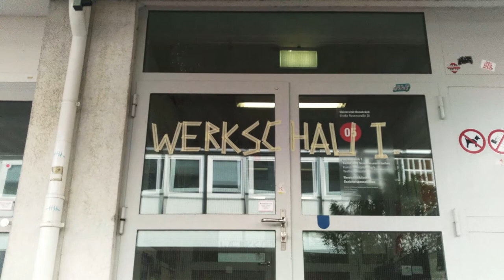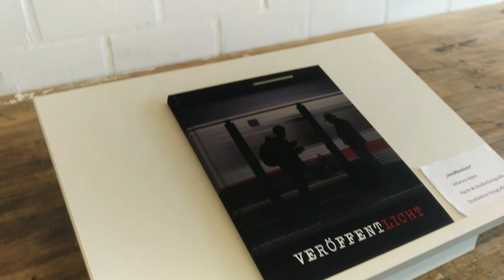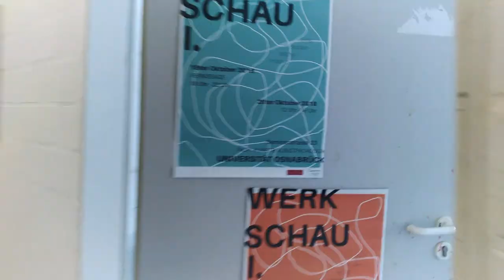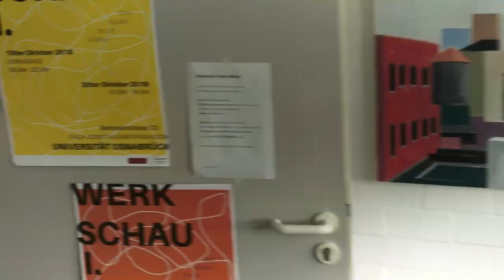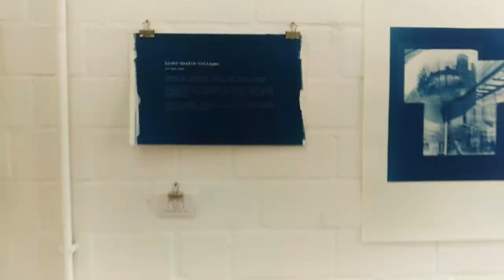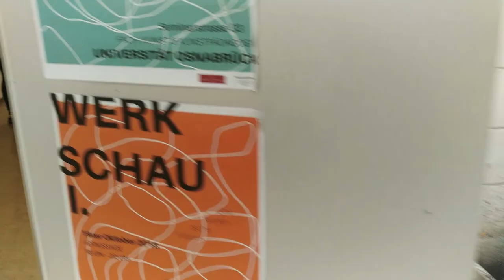Werkschau 1 - Kunststudierende Osnabrücks zeigen ihre Arbeiten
Von drei Studierenden auf die Beine gestellte Ausstellung, in welcher Kunststudierende der Universität Osnabrück ihre eigenen Arbeiten unkuratiert zeigen konnten. Kleiner Zusammenschnitt einiger gezeigten Arbeiten vom Oktober 2018.
Einige Arbeiten und fast alle Dozenten fehlen natürlich. Wenn es ein nächstes Mal gibt, versuche ich alle draufzubekommen.
MFG Azim.